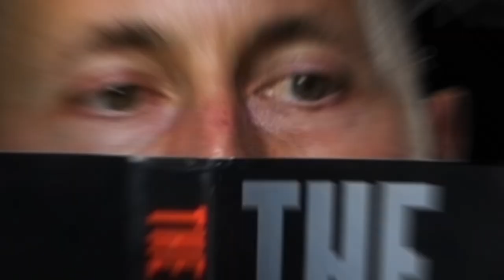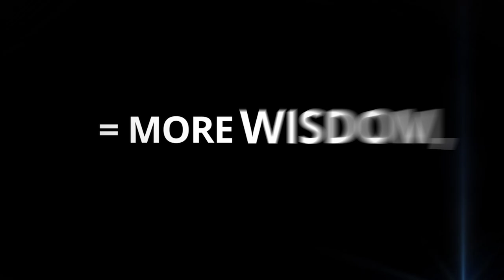Heroic Interview: How to Become a Straight-A Student with Cal Newport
Want to optimize your life and actualize your potential?

Cal Newport is a Phi Beta Kappa graduate of Dartmouth who went on to MIT for his Ph.D. and is now a Professor at Georgetown. Cal shares the top ideas he gleaned from interviews with non-grind Phi Beta Kappa members at elite schools across the country. They had to perform well AND they had to achieve those results without grinding away. Their practices, although discovered independently, reflect the same wisdom shared in the science books. It’s great to see the overlap.

PhilosophersNote on Cal's great book How to Become a Straight-A Student